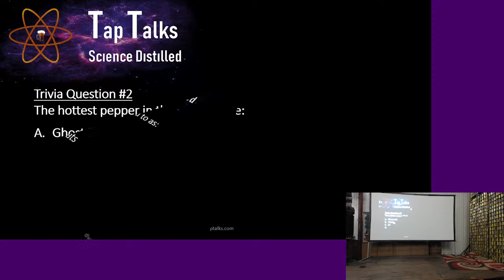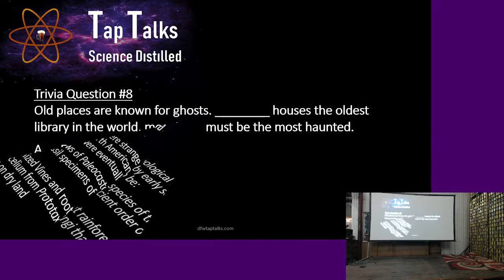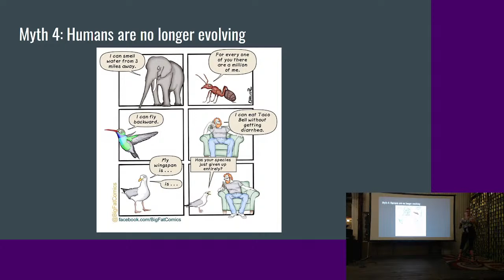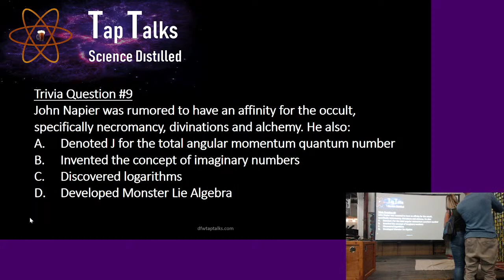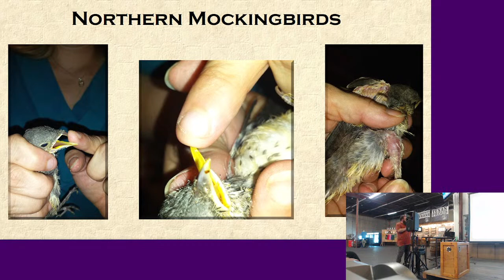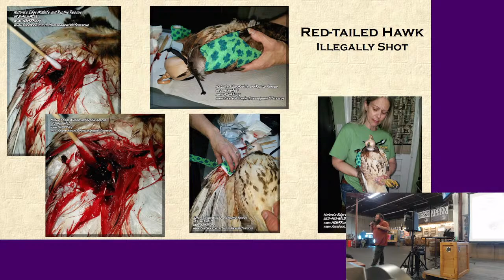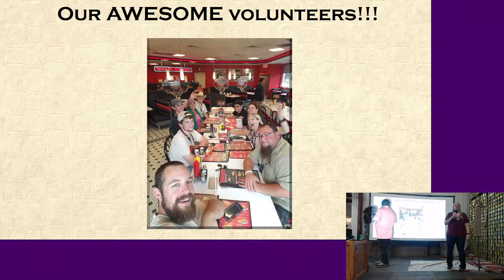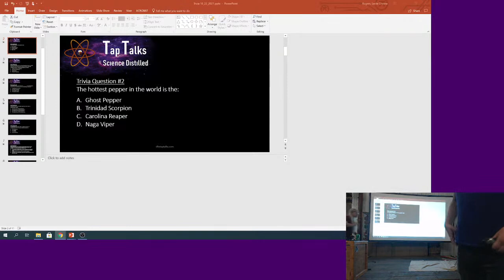Tap Talks: Common Evolutionary Misconceptions, and Rehabilitation of Native Texas Wildlife!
Kristin Kaosa, and Brandi and Mario Nickerson share some cool science in this next round of Tap Talks! Join us at Rahr & Sons Brewing or online on October 22nd!